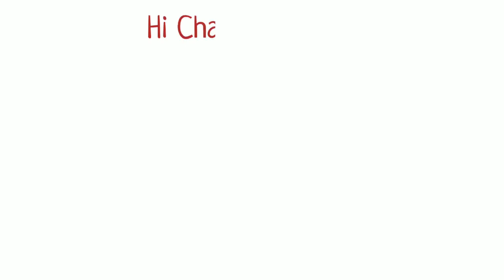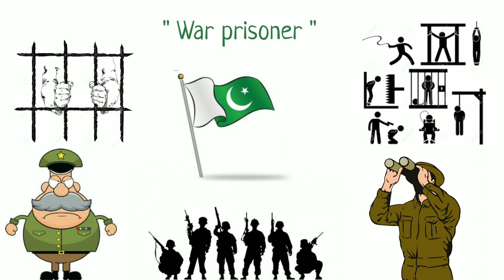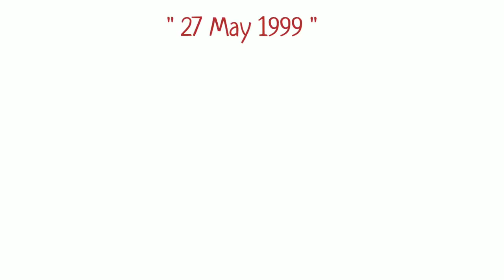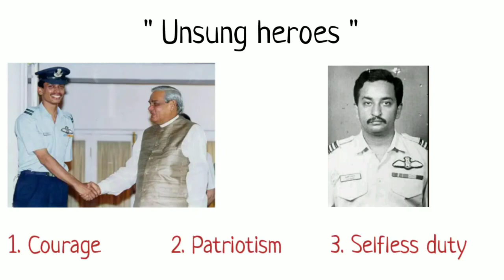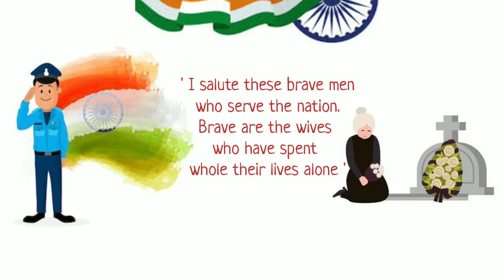Airforce Kahani: The Untold Story Of Indian Air Force Pilot Ajay Ahuja And Nachiket 1999 Kargil War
Topics Covered 👇

1999 kargil war
national air force academy
indian air force motivation
Most brave air warriors
भारतीय वायुसेना
भारतीय पायलट
indian air force
indian pilot
missing pilot
pakistan jail
prisoner in pakistan
indian prisoner
indian army
real story of indian pilot
india vs pakistan
abhinandan
news in hindi
1971 war
war prisoner
air strike
coonoor
helicopter crash
indian army stories
Army on Border
hindistory
shivitv
hindikahaniya
cartoonstories
HindiStories
hindi kahaniya 2022
fauji ki kahani
2 indian pilots story
hindi kahaniya
latest kahaniya
kahani
नौशेरा में डॉग फाइट
नौशेरा का हवाई मुक़ाबला
अभिनंदन वर्थमान
विंग कमांडर अभिनंदन वर्थमान
अभिनंदन पाकिस्तान वीडियो
अभिनंदन के मुक़ाबले की कहानी
अभिनंदन का f16 से मुक़ाबला
अभिनंदन मिग 21 बनाम f16
पाकिस्तान f16 समाचार
मिराज 2000 बनाम f16
अभिनंदन एनिमेटेड वीडियो
अभिनंदन विस्तार में
भारतीय वायु सेना के फाइटर जेट
मिग 21 बनाम f16 डॉग फाइट
पाकिस्तान में अभिनंदन के साथ व्यवहार
अभिनंदन ने f16 कैसे गिराया
बिस्बो हिंदी
अभिनंदन f16 मुक़ाबला
bisbo hindi
abhinandan ka video
k nachiketa
kambampati nachiketa
k nachiketa story
k nachiketa interview
k nachiketa kargil pilot interview
kambampati nachiketa interview
indian air force
air force
airforce
indian airforce
k nachiketa kargil pilot
k nachiketa iaf
k nachiketa kargil
k nachiketa in hindi
k nachiketa kargil war
kambampati nachiketa rao
k nachiketa rao
indian war hero
kargil war
kargil war heroes
kargil war 1999
iaf pilot nachiketa
nachiketa
Air Chief Marshal BS Dhanoa
MiG 21
Kargil War
Kargil Martyrs
Ajay Ahuja
Kargil hero
Nachiketa
Missing man formation
Squadron Leader
Pakistan
Surgical strike
Gold medal
Veer Chakra
Indian Air Force
ajay ahuja kargil
kargil war
indian air force
ladakh
kargil
kargil today
kashmir
jammu
jammuandkashmir
kargil war
india
kargil
pakistan
india pakistan war
indian army
loc
hindi
kargil war heroes
1999 kargil war
india pakistan
kargil war memorial
ladakh
leh ladakh
ladakh trip
indopak
kashmirwar
kashmir
indian army post
india pakistan border
shershah
army lover
kargil war 1999
kargilstory
kargil war memorial the untold story
kargil war memorial status
dras war memorial kargil
kargil memorial
where is kargil war memorial situated?
srinagar to kargil
kargil war memorial briefing